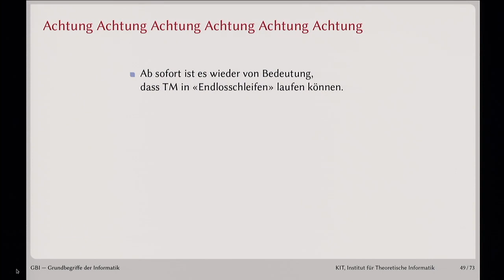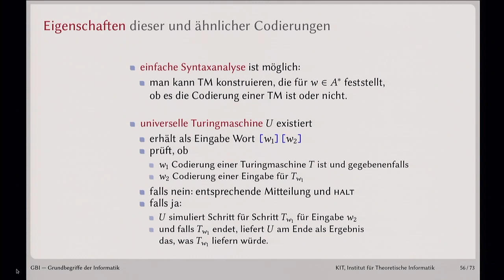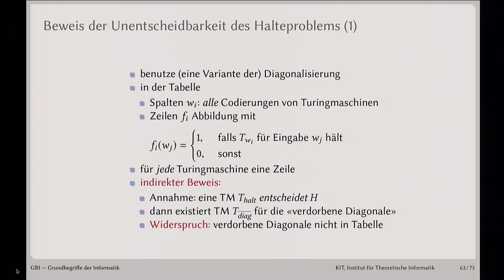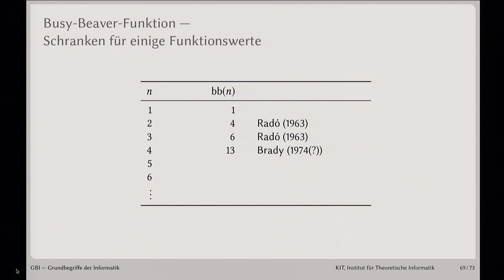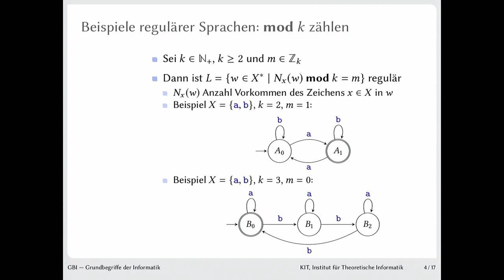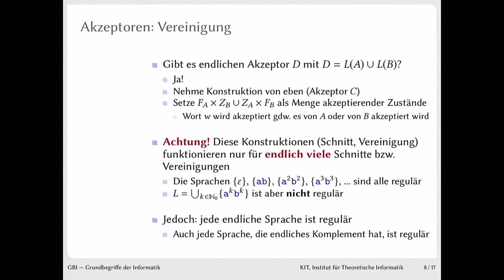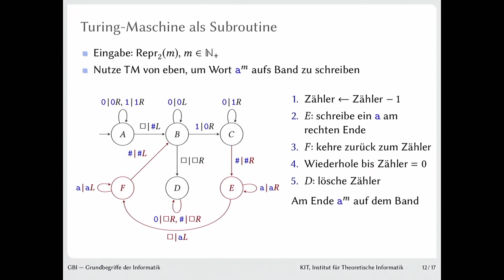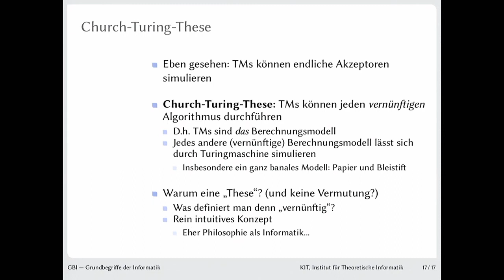23: Halteproblem, Busy-Beaver-Funktion, reguläre Sprachen, Akzeptor, Entscheider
0:00:00 Start
0:00:05 Turingmaschinen
0:04:32 Unentscheidbare Probleme
0:04:59 Beispielcodierung
0:16:51 Das Halteproblem
0:19:24 Beweis mit Diagonalisierung
0:30:28 Weitere unentscheidbare Probleme
0:34:48 Erinnerung: BB3
0:36:22 Fleißige Biber und die Busy-Beaver-Funktion
0:43:20 Steam-Powered Turing Machine ;-)
0:44:04 Zusammenfassung
0:44:25 Beginn der Übung
0:44:56 Endlicher Akzeptor
0:48:28 Beispiele regulärer Sprachen
0:52:19 Akzeptoren: Komplement
0:54:53 Akzeptoren: Schnitt
0:59:54 Akzeptoren: Vereinigung
1:03:32 Reguläre Sprachen und kontextfreie Grammatiken
1:07:38 Turing-Maschinen (TMs)
1:17:10 Analyse: Zeit- und Platzbedarf
1:18:56 TM: Akzeptor, Entscheider
1:25:34 TMs und endliche Akzeptoren
1:27:35 Church-Turing-These

Dozenten:
Dr. Thomas Worsch | Karlsruher Institut für Technologie (KIT), Institut für Theoretische Informatik